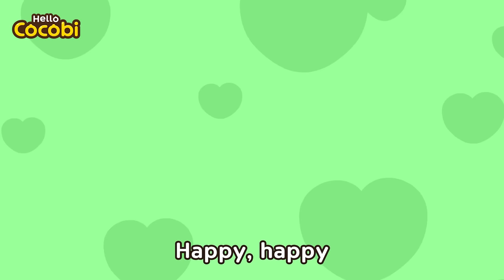No No Song😫and More! Good Habits Songs for Kids | Nursery Rhymes | Hello Cocobi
📑Lyrics

I want to wear pretty clothes, just like this

Kids Dance, Music, Nursery Rhymes, Learning,
Kindergarten, Preschool, Fun Videos for Children, Toddler,
Babies, Educational, Good Table Manners,
Healthy Foods, Be Nice and Kind, Yes Yes,
코코비 영어 어린이 인성 동요 습관송 싫어싫어